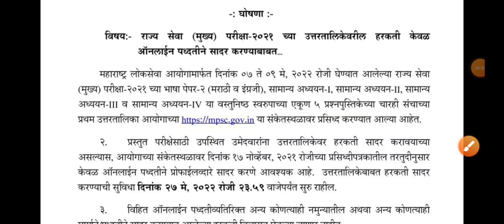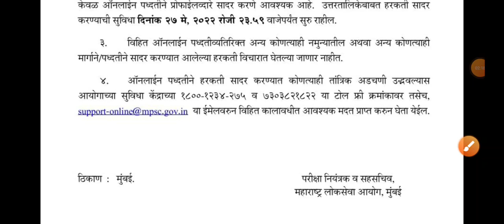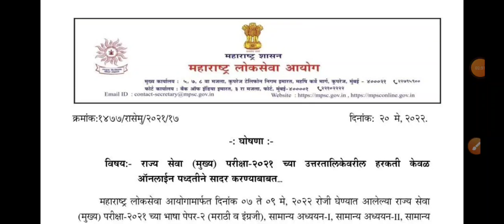महाराष्ट्र लोकसेवा आयोग | MPSC Update Today | Mpsc Updates | MPSC Updates 2022 | MPSC Update News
2)स्पर्धा परिक्षा तयारी व नवीन MPSC, Job Updates साठी खालील चॅनेल जॉईन करा 👇

-ज्ञावंदना Educator